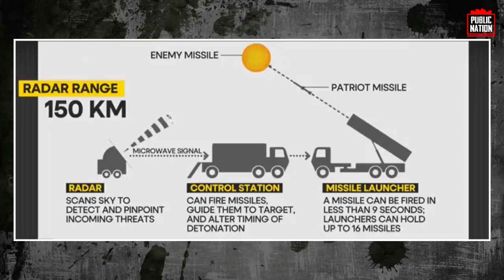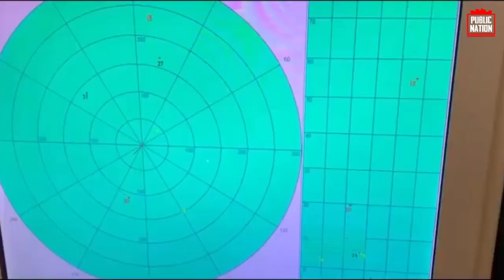Heat of Russia & Ukraine to be an Arena for Show Off the PATRIOT & S-400, Here the Comparison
The heat of Russia's attack on Ukraine turned out to be an arena for showing off the sophistication of the weapons of a number of countries, including the US. Especially after Putin issued Russia's flagship S-400 missile to attack cities in Ukrainian territory. Fearing that a Russian attack could undermine Ukraine's defenses, the Slovak government began deploying a US-made Patriot missile defense system to Ukraine in retaliation for Putin's military offensive.
Here is a glimpse of the specifications of the two missiles.